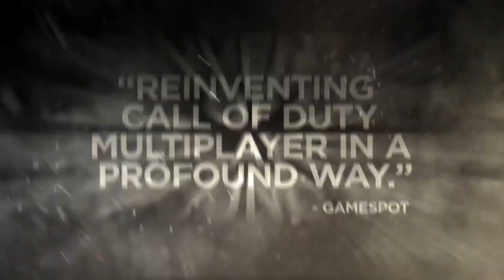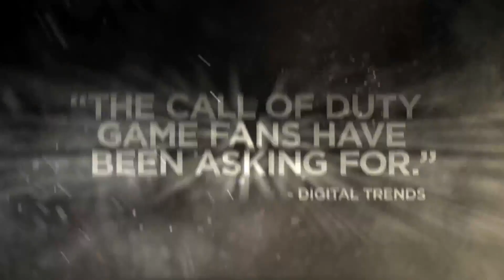Exo Survival Call of Duty Advanced Warfare Co-Op Mode Explained!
Call of Duty Advanced Warfare Multiplayer Sniping Gameplay & Quickscoping!

I will be uploading Call of Duty Advanced Warfare Multiplayer Sniping & Quickscoping gameplay to my channel daily, along with Call of Duty Advanced Warfare News, Updates & Leaks!

▼ Want to show your support? You can find T-shirts, Hoodies and more